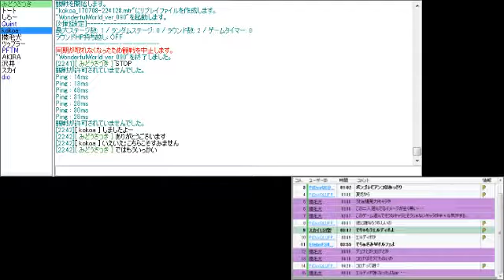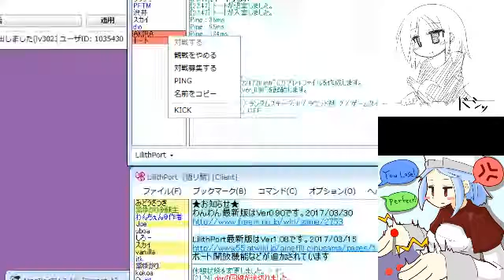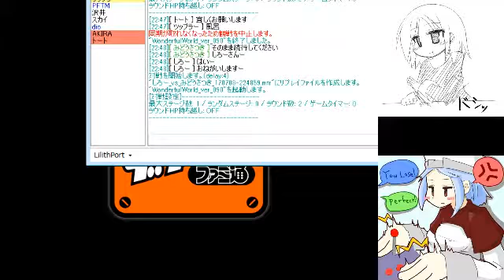WonderfulWorld Tournament 20170708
WonderfulWorld対戦会　20170708